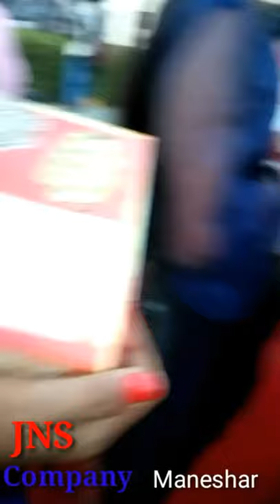JNS Company IMT Manesar Gurgaon । मजदूरों को दिबाली पर सड़ी हुईं मिठाई दी।JNSCompany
JNS Company IMT Manesar Gurgaon । मजदूरों को दिबाली पर बड़ी हुईं मिठाई दी।JNSCompany